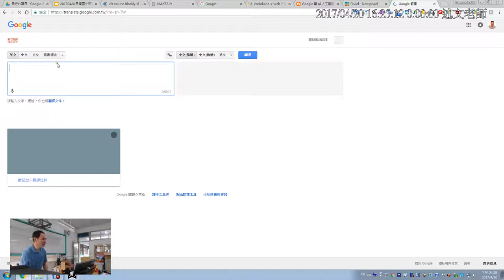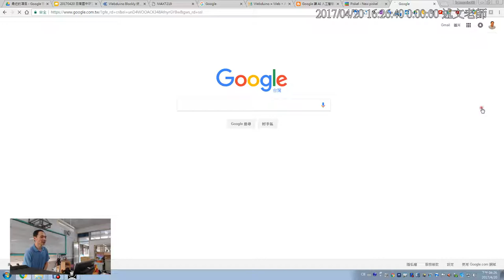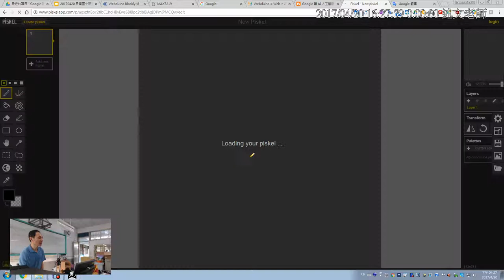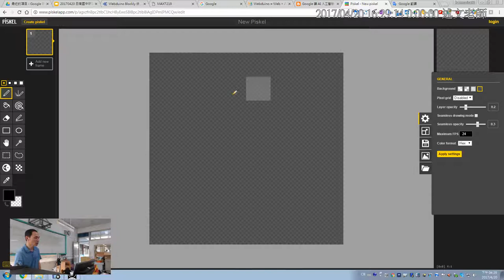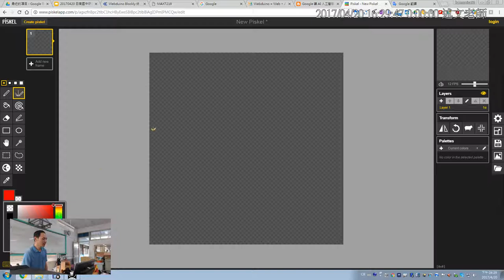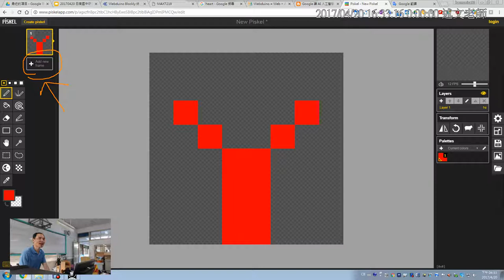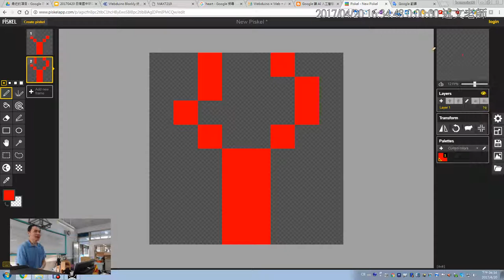08：如何將圖片轉為 8 X 8 像素圖畫？-1